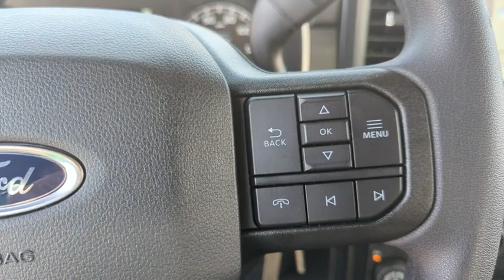2023 Ford F-150_Police_Responder PKD04092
AGATE BLACK New 2023 Ford F-150_Police_Responder  available in Peoria, Arizona at Peoria Ford Fleet.

9130 W. Bell Rd

Black Metallic 2023 Ford F-150 Police Responder XL Fleet 10-Speed Automatic 3.5L V6 4WDThank you for looking. At Peoria Ford we are here to serve.